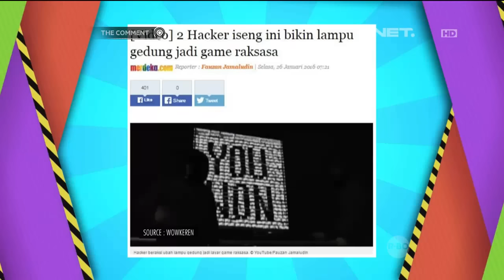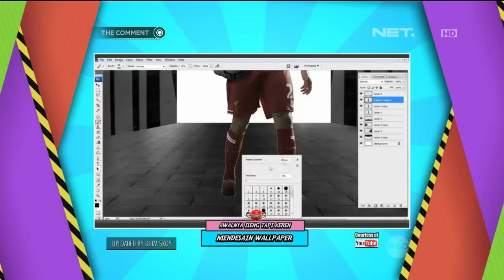Awalnya Iseng Tapi Keren